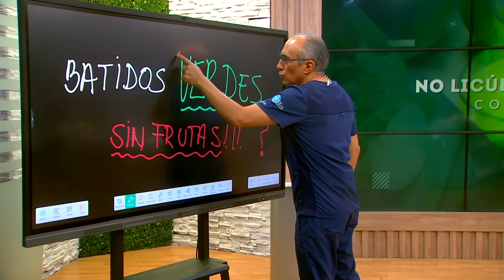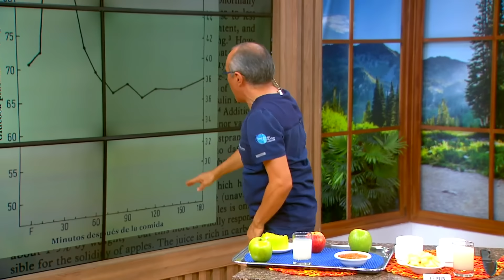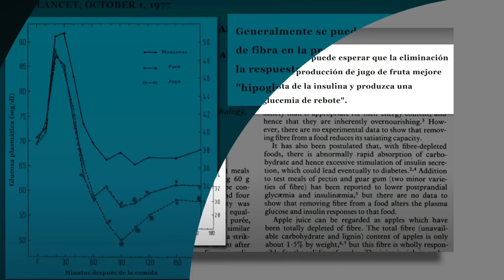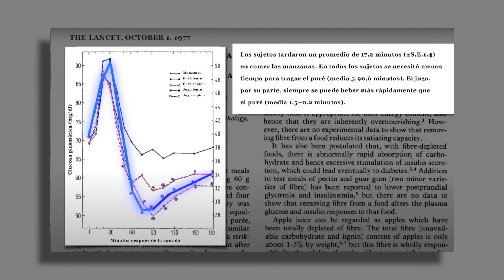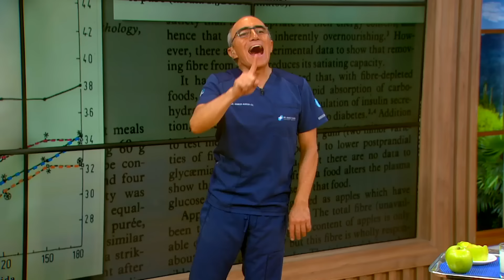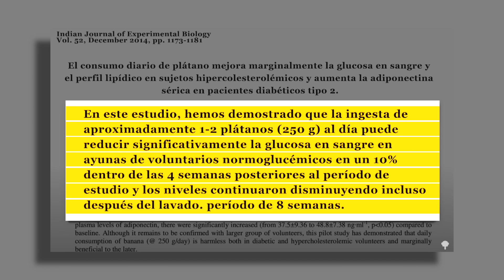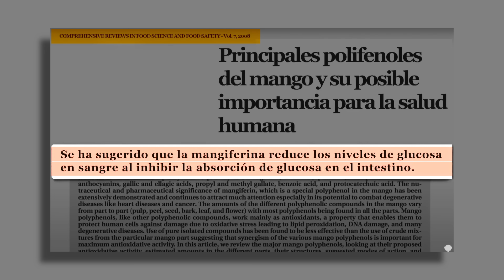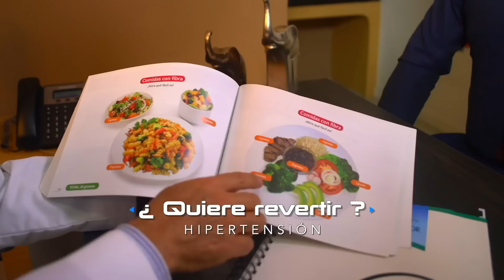El Jugo Verde Más Sano que Puedes Hacer en Casa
Aprende a preparar el jugo verde más sano con esta receta fácil y rápida. En este video, te mostramos cómo combinar los ingredientes perfectos para obtener una bebida llena de nutrientes que te ayudará a desintoxicar tu cuerpo y mejorar tu salud. Este jugo verde es ideal para comenzar tu día con energía, apoyar tu sistema inmunológico y promover una digestión saludable. Además, descubrirás tips y trucos para potenciar los beneficios de cada ingrediente y hacerlo aún más delicioso. ¡No te pierdas esta guía completa para disfrutar de un jugo verde nutritivo y refrescante todos los días!